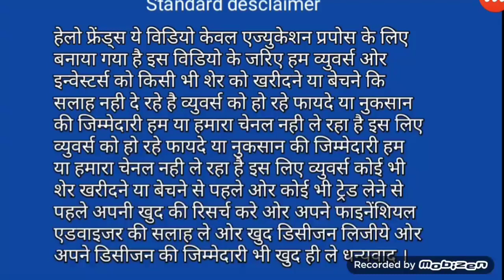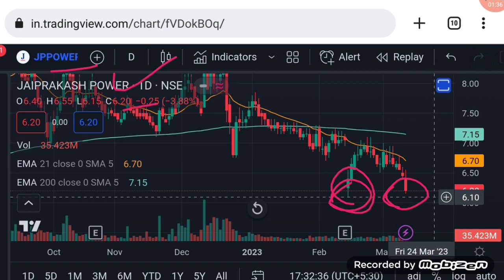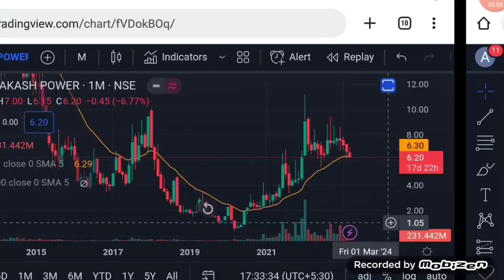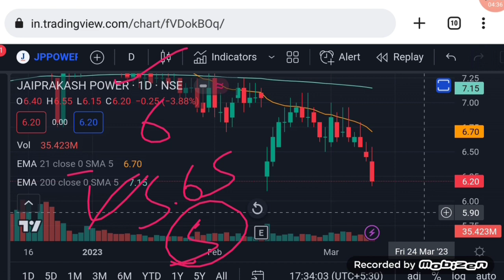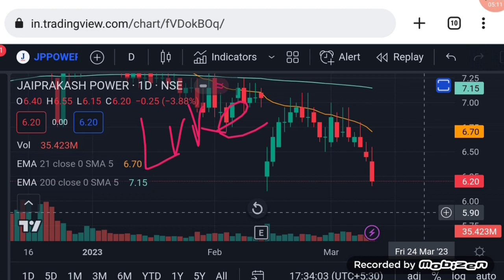Jp power share latest news | jp power latest news today | Vinay Equity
Hello friends in this video I mention about Jp power share latest news

Vinay Equity

Thanks